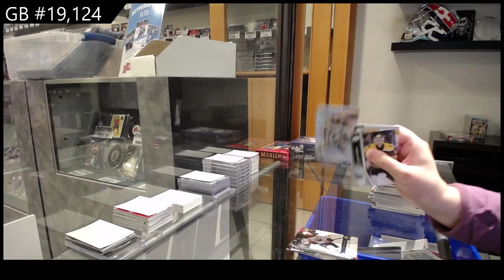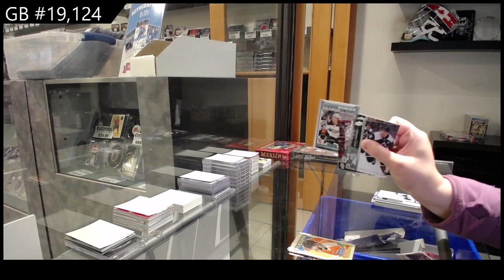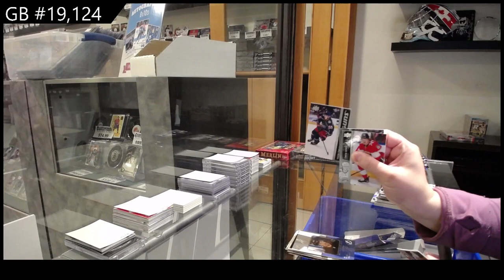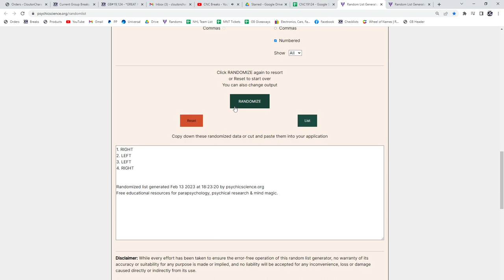21-22 UD Series 1, 21-22 UD Series 2 & 21-22 UD Extended Hockey Box Break - C&C GB #19,124